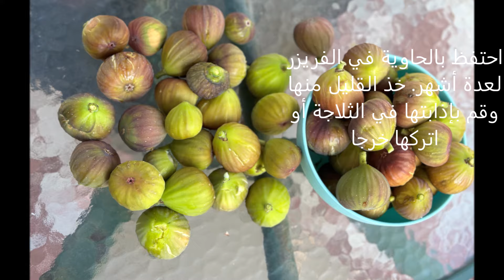كيفية تفريز التين بالطريقة الصحيحة لاشهر في الفريزر